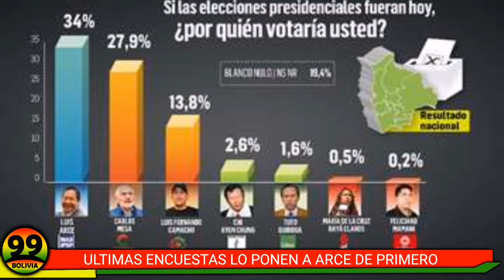últimas encuestas nacionales ciesmori y Unitel para elecciones presidenciales Bolivia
encuesta de ciesmori entre Luis Arce, Carlos Mesa, Fernando Camacho, se disputan la presidencia de Bolivia, quien ganará, escribe en los comentarios, es noticia de última hora.